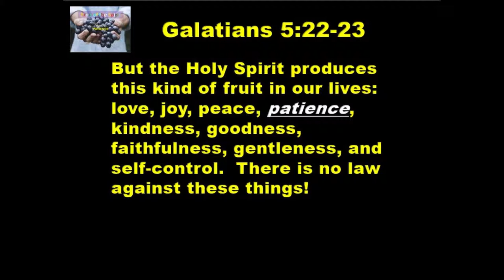5 28 19 Fruit of the Spirit Part 6 PATIENCE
There was once a fellow who, with his dad, farmed a little piece of land.